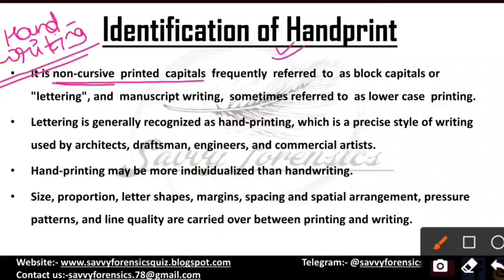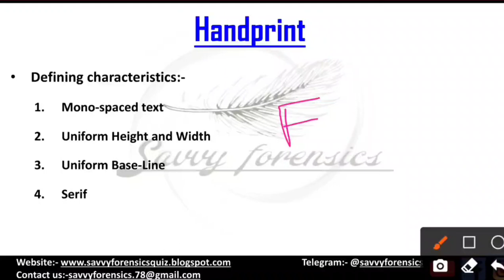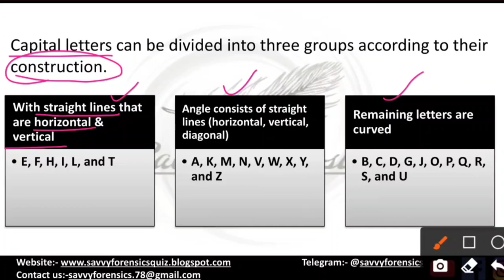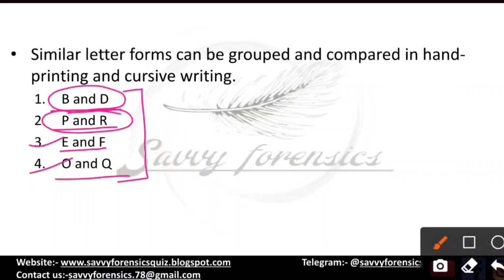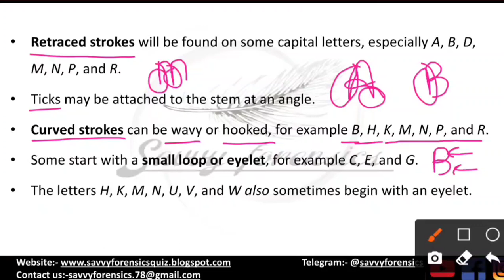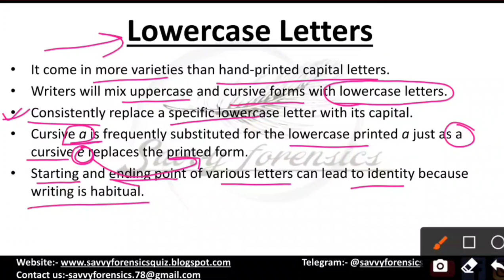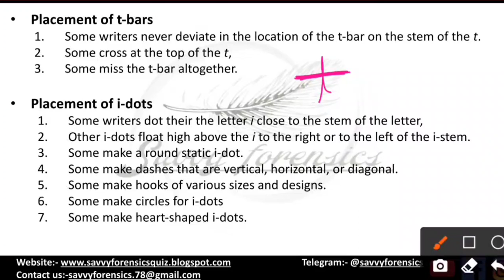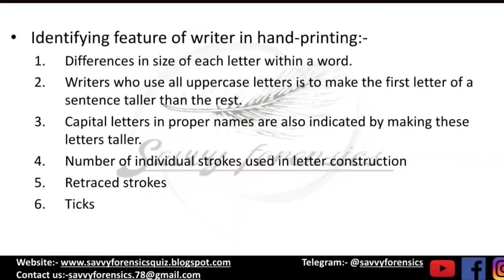Identification of Hand-print | Questioned Documents | Part-56 | @Savvy Forensics